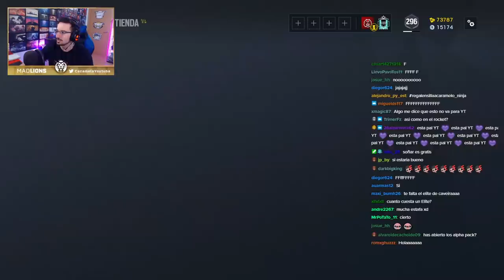ABRIENDO MI CUENTA PRINCIPAL 🔥 | Alpha Packs | Caramelo Rainbow Six Siege Gameplay Español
ABRIENDO MI CUENTA PRINCIPAL 🔥 en este opening de  Alpha Packs de Rainbow Six Siege español en Shadow Legacy.

▬▬▬▬▬▬▬▬▬ INFORMACIÓN SETUP ▬▬▬▬▬▬▬▬▬
● CPU: Intel Core i9-9900K 3.6Ghz
● MB: Asus Prime Z390-A
● Ratón: SteelSeries Rival 300
● Cᴀsᴄᴏs: Sades A6
● Micrófono: Blue Yeti
● Fuente Alimentación: 800W Mars Gaming
● Teclado: Newskill Seiryu